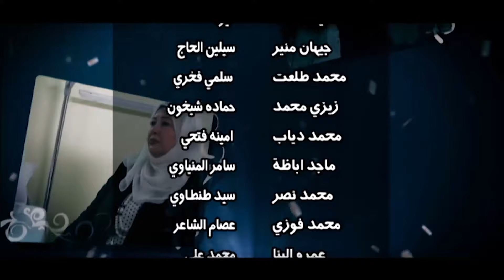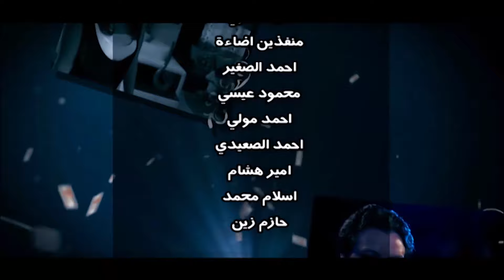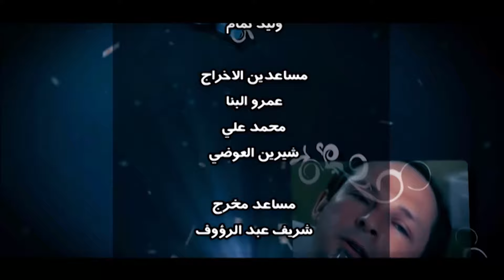مسلسل ميراث الريح | بطولة احمد العوضي - محمود حميدة - طارق صبري | الحلقة 25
تتزوج الفتاة الفقيرة رحمة من أحد رجال الأعمال الأثرياء الذي يكبرها سنًا وتعيش معه في حياة مرفهة، إلى أن يحجر ابنائه عليه، فلا ترث شيئًا، وتحاول مواصلة حياتها مرة أخرى بالزواج من إبراهيم الذي يرغب في بداية حياة جديدة أيضًا بعدما فقد زوجته.

ﺇﺧﺮاﺝ: يوسف شرف الدين (مخرج )  محمد صبري (مخرج مساعد)
ﺗﺄﻟﻴﻒ: مصطفى محرم (سيناريو وحوار)  محمود حميدة (سيناريو وحوار)
طاقم العمل: محمود حميدة  سمية الخشاب  عفاف شعيب  طارق الإبياري  صلاح رشوان  ميسرة